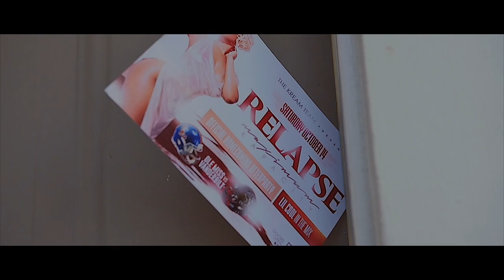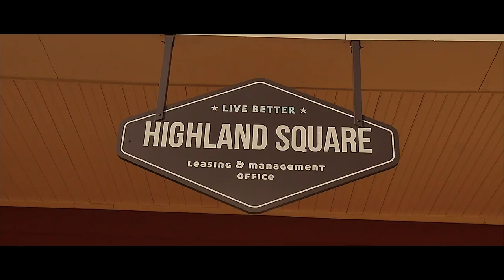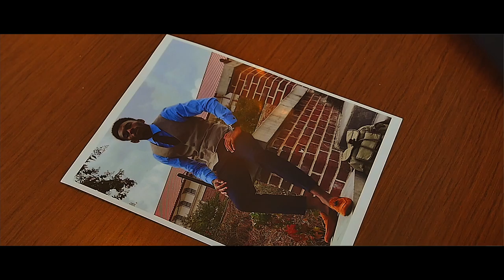Lambda Pi Chapter of Kappa Alpha Psi Presents Maximum Kappacity: Relapse